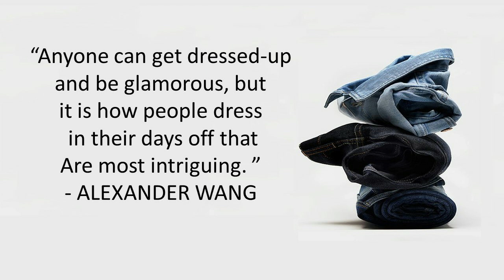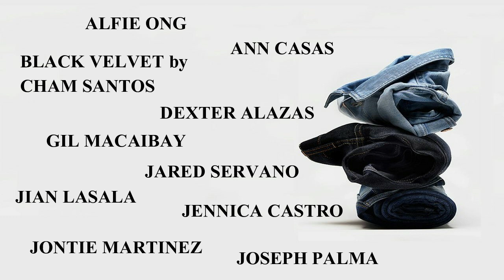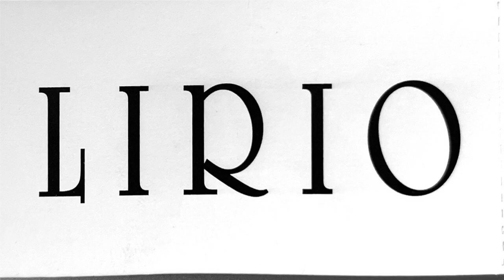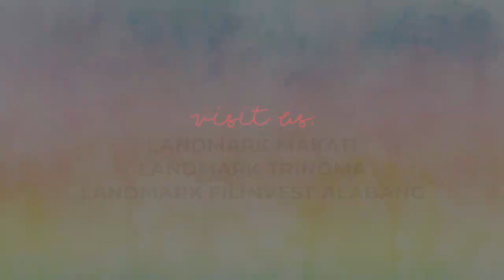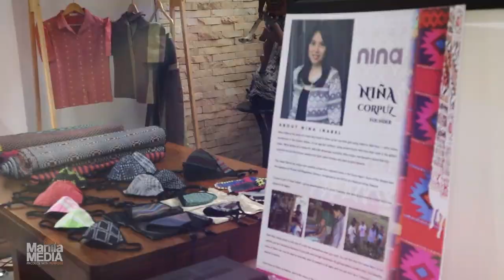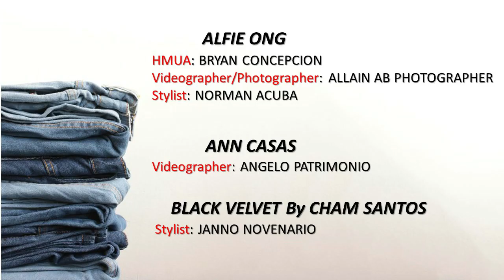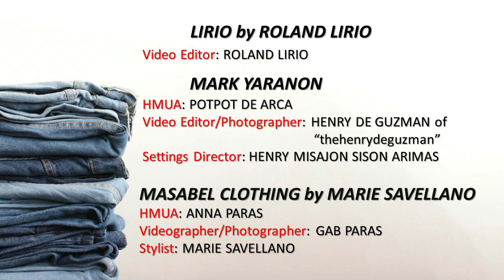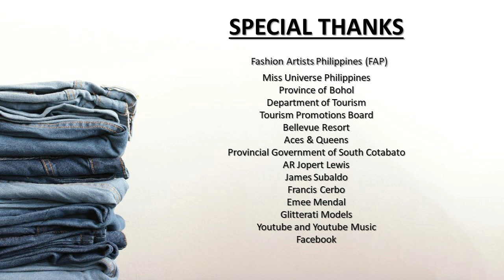RTW Virtual Fashion Presentation 2021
23 Filipino fashion designers show their Ready-to-Wear (RTW) collections ranging from swimwear, casuals, corporate to formal. Some used indigenous Filipino fabrics to help promote our own local garments.